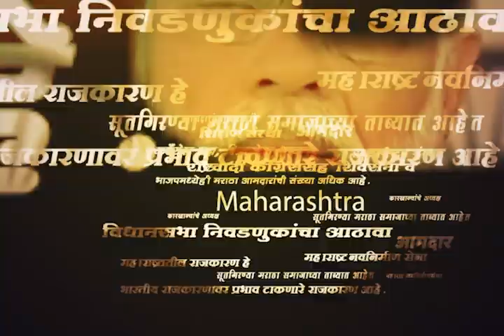China Influenza Virus News । मुंबई विमानतळावर प्रवासी तपासणी सुरू